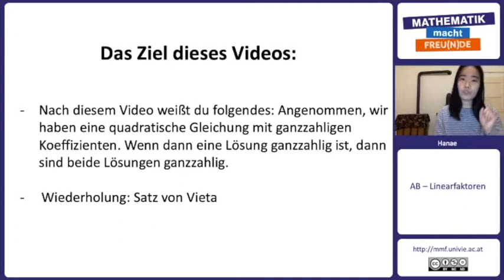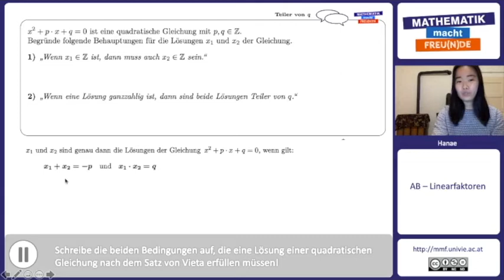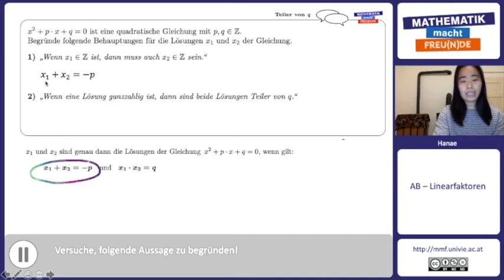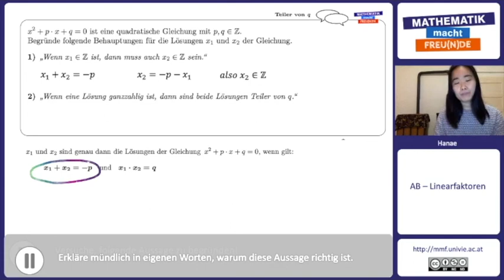Teiler von q I